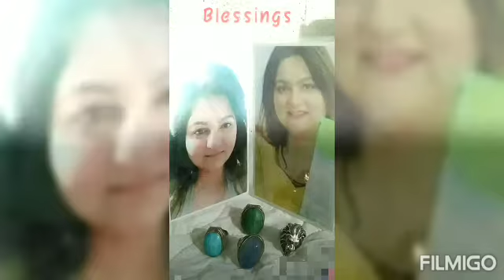aise tao na dekho